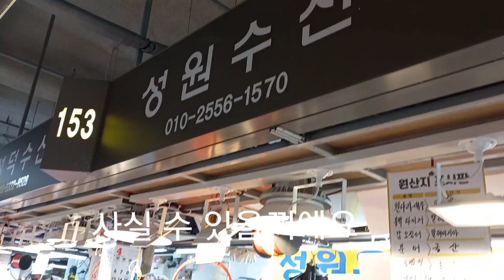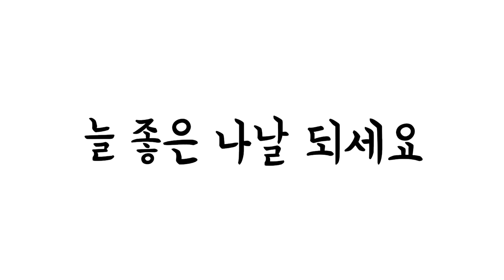알림니다-소래포구어시장오늘시세#3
2022년 4월 2일 소래포구어시장 오늘 시세입니다.